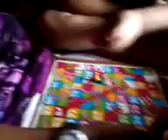Jugando con mis primos